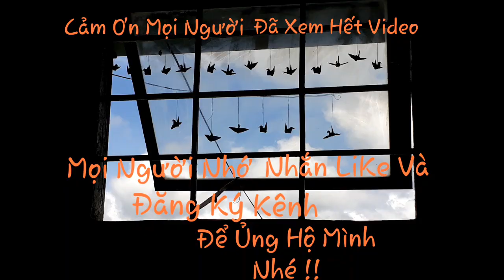Bánh Khoai Tây - Mặt Cười - Trái Tim - Cuộc sống ở trọ giản dị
| CONNECT |
► Chia sẻ những khoảnh khắc cuộc sống, ăn uống, vui chơi hằng ngày đơn giản ở nhà trọ..
► Chú bác, anh chị và các bạn có yêu cầu làm video gì về comment bên dưới clip em sẽ cố gắng đáp ứng ạ
Xin cảm ơn quý Cô Chú Anh Chị và các bạn luôn đồng hành trên kênh AN AN ĐÀ LẠT ✔️.
Bản quyền thuộc về Channel AN AN ĐÀ LẠT ©️ ⛔️. Copyright by AN AN ĐÀ LẠT ©️
CHỦ TÀI KHOẢN : NGUYỄN THỊ XUÂN AN
NGÂN HÀNG THƯƠNH MẠI CỔ PHẦN NGOẠI THƯƠNG VIET NAM (VIETCOMBANK)